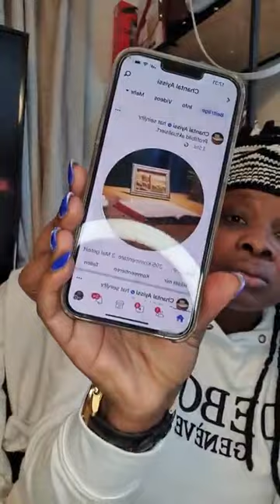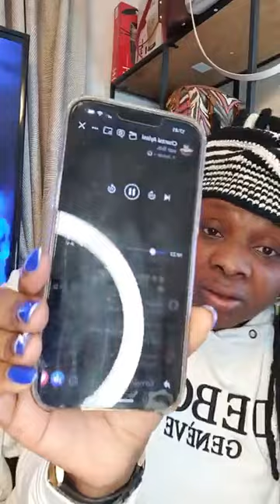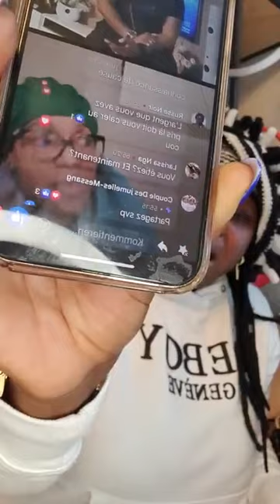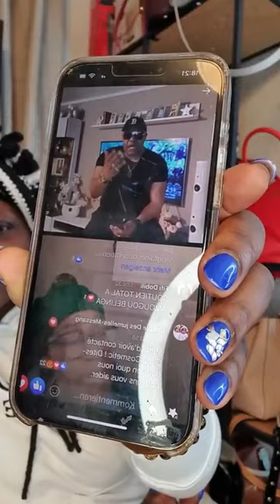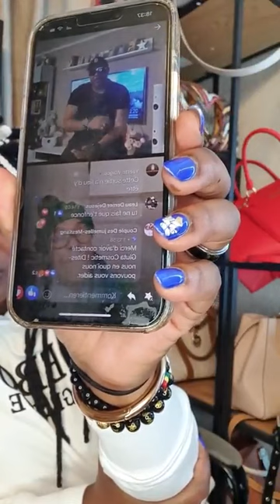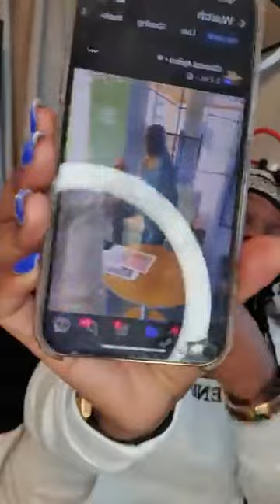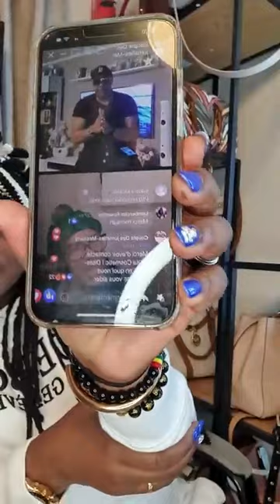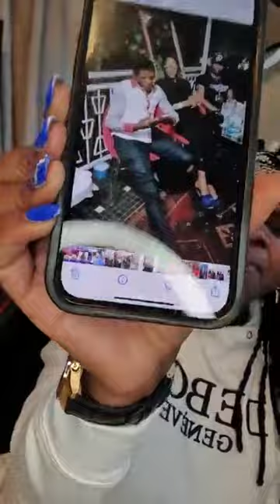LOLITA LA BARONNE: DEBRIEFING DU LIVE DE JEAN LOUIS M. ET CHANTAL AYISSI